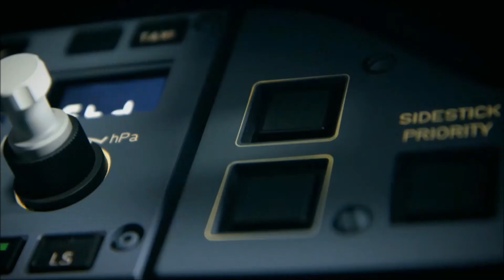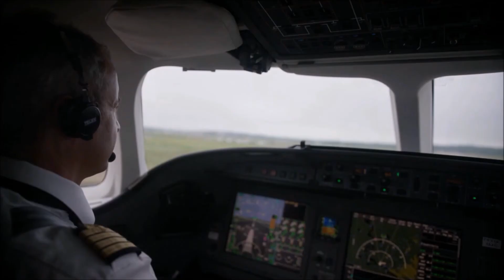Comment éviter les collisions avec le sol en avion ?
Afin d'éviter une collision avec le terrain quand le sol n'est pas visible (en raison de brouillard, nuages, nuit...), des équipements de détection du relief relié à une base de donnée mondiale donnent de précieuses indications au pilote. Ils permettent notamment d'éviter les CFIT ou "controled flight into terrain", c'est à dire un crash sur le sol alors que l'avion n'avait aucun soucis technique particulier.